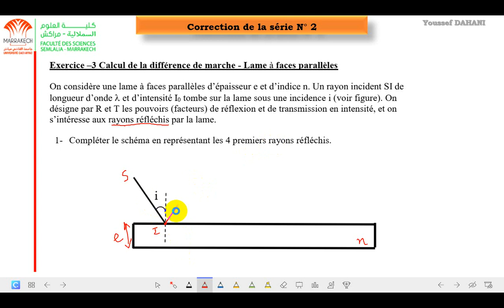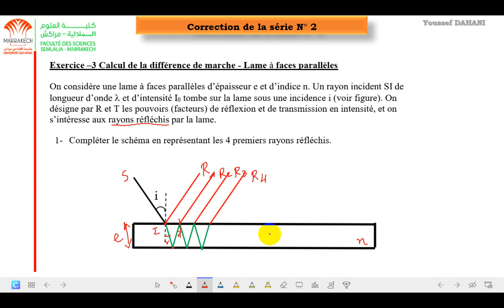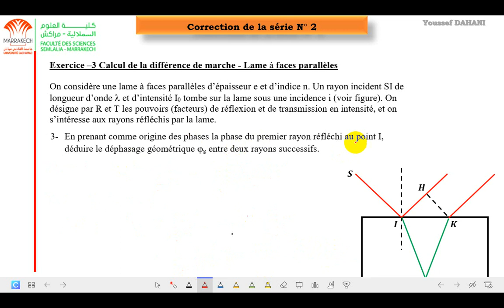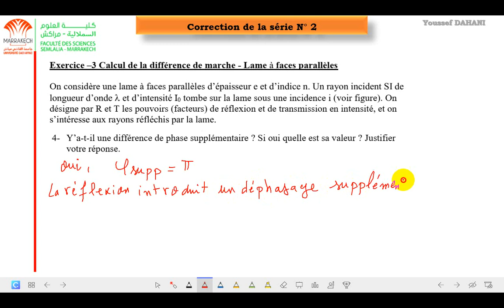Correction TD N° 2 Optique physique : Calcul de la différence de marche - Lame à faces parallèles